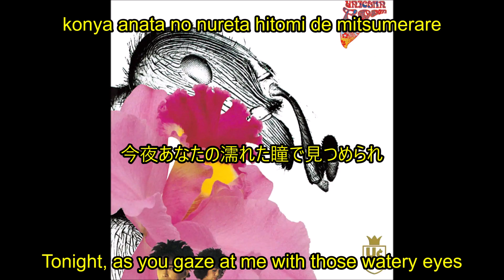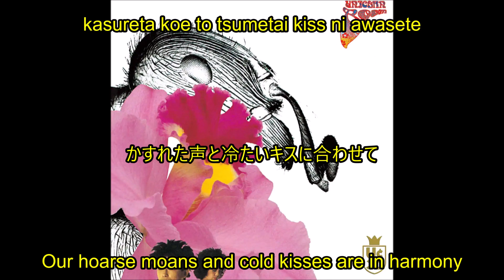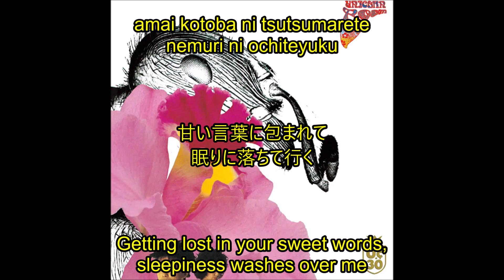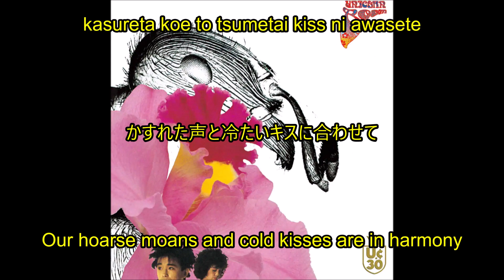Unicorn - Fallin' Night [EN + JP + Romaji Lyrics]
Album: BOOM
Year: 1987
The song is about a passionate night